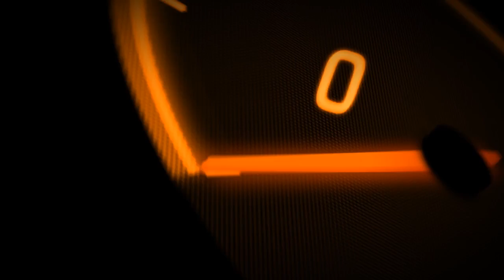SRP AC Hotlap Challenge 2015 - Round 5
One hot lap in the BMW 235i Racing at Blackwood Reloaded